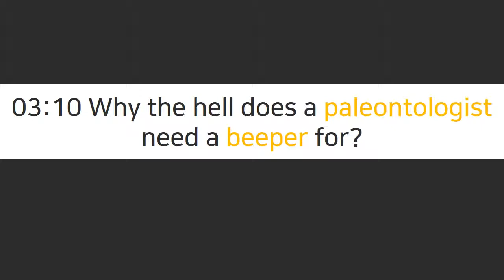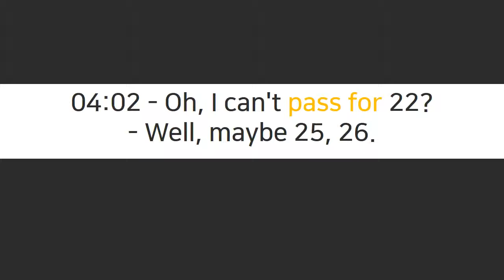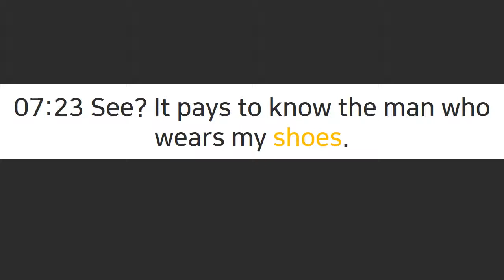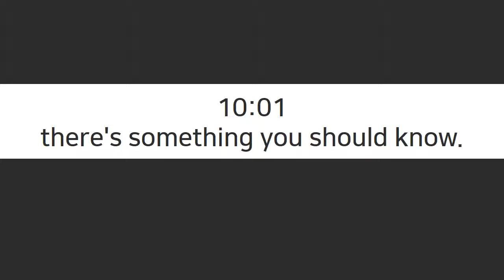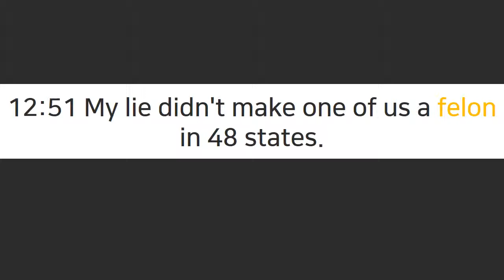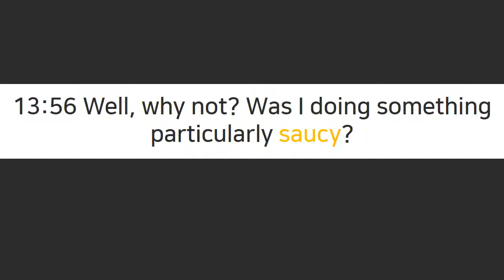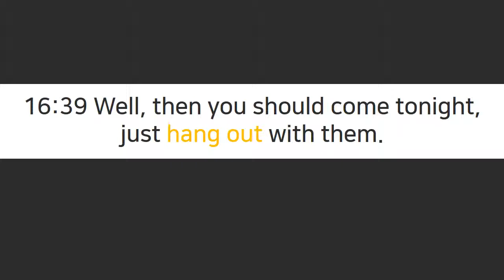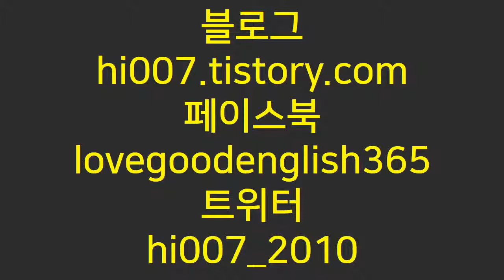영어회화 미드 프렌즈 영어공부 시즌1 22화 Joan Collins